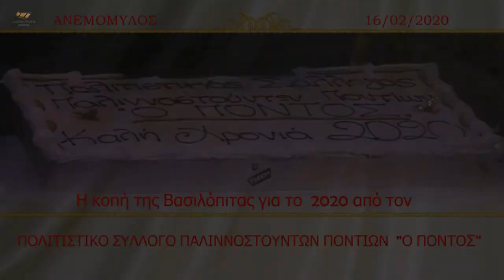H κοπή της βασιλόπιτας 16/02/2020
Την καθιερωμένη κοπή της βασιλόπιτας πραγματοποίησε 16 Φεβρουαρίου 2020 ο Πολιτιστικός Σύλλογος Παλιννοστούντων Ποντίων Λάρισας  «Ο ΠΟΝΤΟΣ».